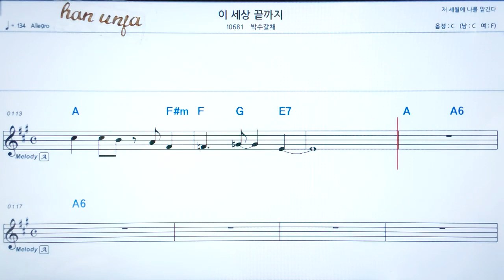💖 이 세상 끝까지 /박수갈채/ 👍코드,악보, 코드 ,Karaoke*카라오케 반주